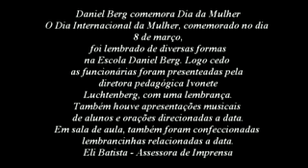ESCOLA DANIEL BERG DATA 09 03 2016 CACOAL - RO